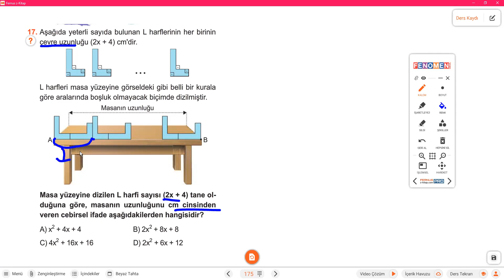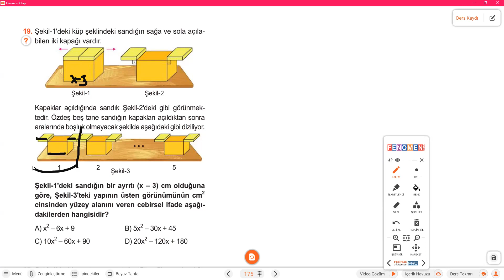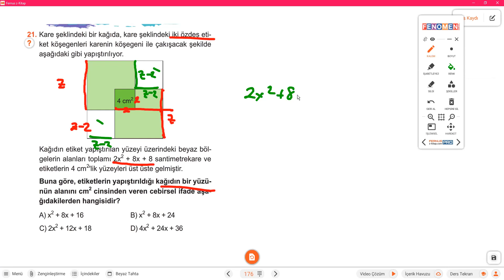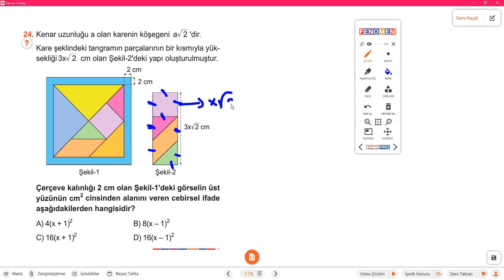GAMA-FENOMEN A-Cebirsel İfadeler ve Özdeşlikler-Test5(Kalıplaşmış İkiz Sorular) Soru Çözümü#03